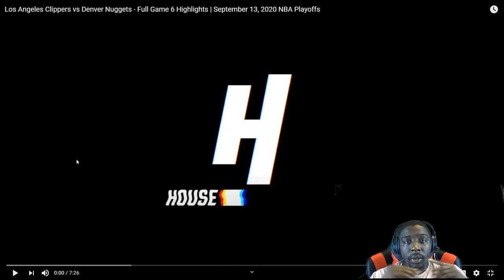Los Angeles Clippers vs Denver Nuggets - Full Game 6 Highlights | NBA Playoffs (REACTION)